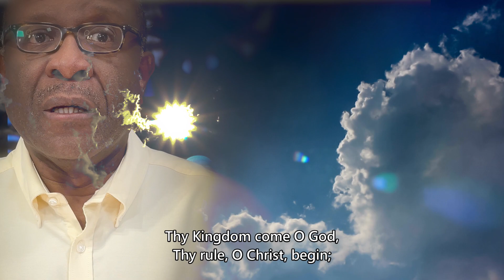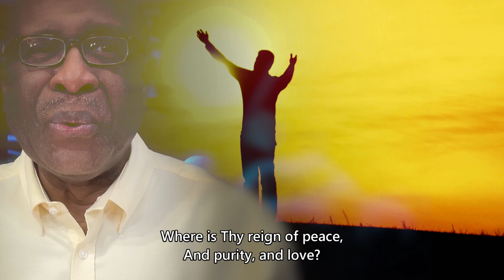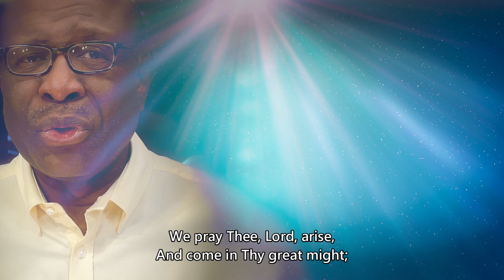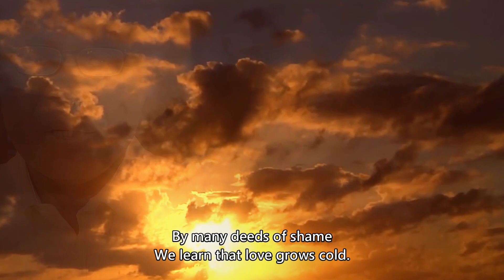Thy Kingdom O God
The Bible says in Matthew 6:33; But seek ye first the Kingdom of God, and His righteousness; and all these things shall be added unto you. Enough of seeking all these things instead of His Kingdom; righteousness, peace and joy in the Holy Ghost. This favourite hymn is a prayer of the one seeking for God, who pants after God. Enough of hatred, oppression, deceptions, lust, strife and crime; the tyrannies of sin masked behind modern day fancy names like tribalism, prejudice, ambition, injustice, geopolitics and enlightenment. Thy Kingdom come O God. Amen